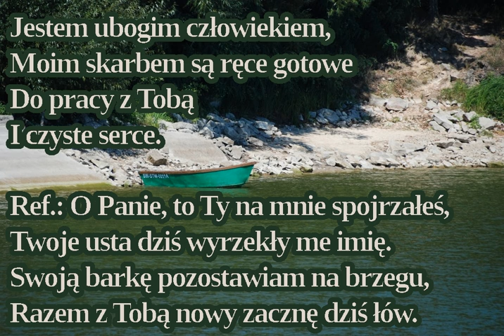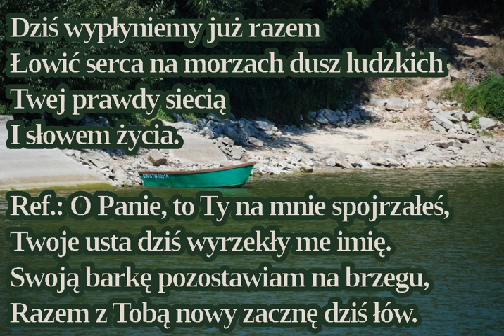Barka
Pan kiedyś stanął nad Wisłą.
Szukał kogoś, kto odda mu wszystko.
By łowił serca Słów Bożych Prawdą.
(Magda Anioł)